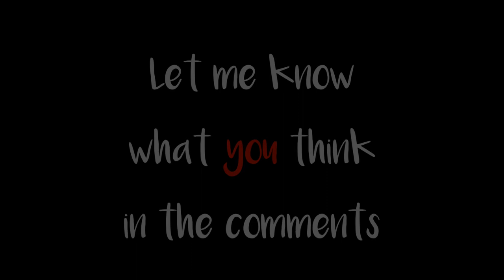adidas Shoes: How to Paint Stan Smith Sneakers with Acrylic Paints (Drawing Ideas)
The adidas Stan Smith shoe painting is for sale if you wish to buy it. It is 20cm x 20cm (about 7.9 inches by 7.9 inches) and is acrylic paint on canvas board. It is $150 USD which includes postage worldwide.

Want to see a longer unedited version of this painting demonstration? It's about 50 minutes long so you might need two cups of coffee and a packet of biscuits to get through it ☕☕🍪

How to paint a pair of shoes using acrylic paints and an acrylic marker. They're a pair of runners owned by Esra and she works at adidas, so I've called them the Esradas shoes 👟👟

They're Stan Smith shoes, someone I've never heard of but I'm assuming he's a runner or athlete of some kind. Anyway, they're white joggers with orange accents and I figured they would make an interesting painting.

I did this shoe painting in acrylics on a canvas board. I also used a couple of acrylic markers or paint pens.

I seem to be doing a few shoe paintings and drawings lately. I started my Youtube channel with a drawing of my winter boots and my last post was a painting of my Birkenstock sandals..

Let me know what you think of this adidas shoe painting below. All works are for sale. I also accept commissions.

The acrylic markers that I was using are 2mm and from ONE4ALL by  Molotow made in Germany.
I really do recommend them. I've been using them for all sorts of art and craft things lately.

Thanks
Dion Archibald
Australian Artist